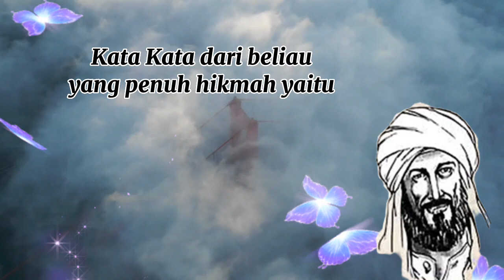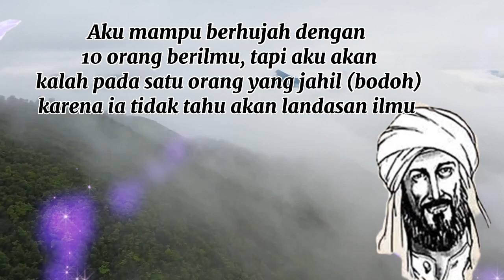Kata - Kata Bijak Tentang Ilmu Dari Imam Asy-syafi'i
Kata-kata bijak tentang ilmu dari imam Asy-syafi'i. kata kata yang penuh hikmah yang bisa memotivasi diri kita jadi pribadi yang berilmu penuh dengan kebijaksanaan.
Free HD Videos - No Copyright